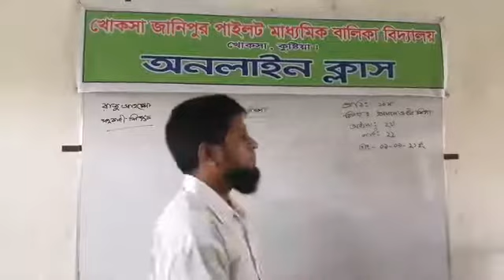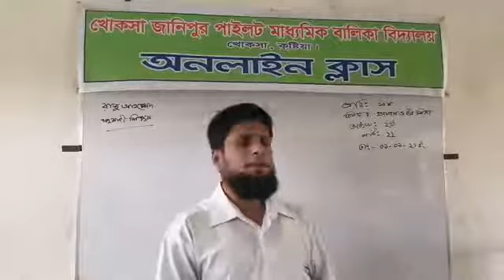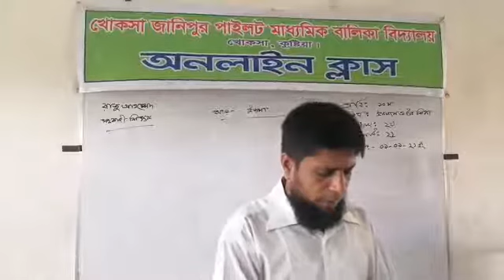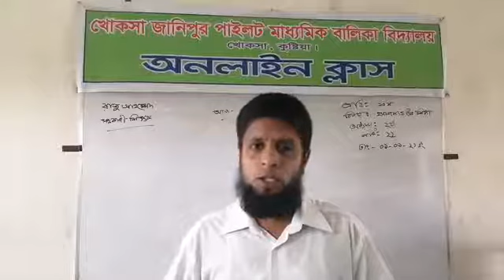রাজু আহম্মেদ, সহকারী শিক্ষক, শ্রেণী-১০ম,বিষয়- ইসলাম ও নৈতিক শিক্ষা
আল-ইজমা